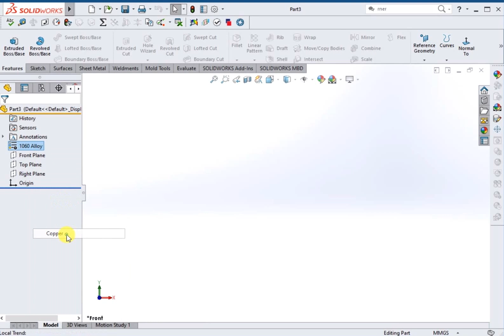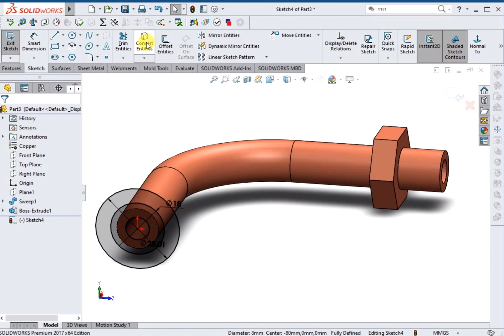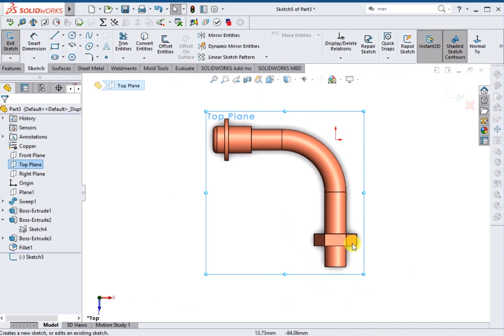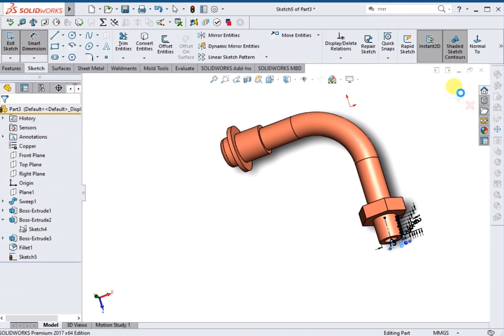Solidworks Beginner Exercise 47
Here I model this simple pipe for beginners. Enjoy. Drwawing available on request